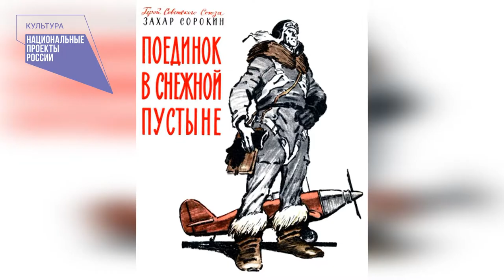Акция читаем детям о войне З Сорокин Поединок в снежной пустыне